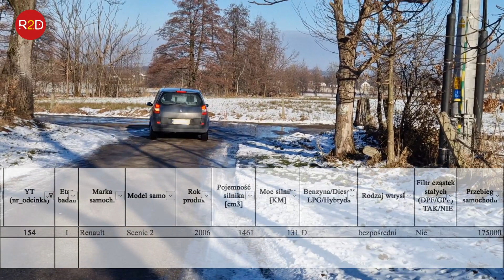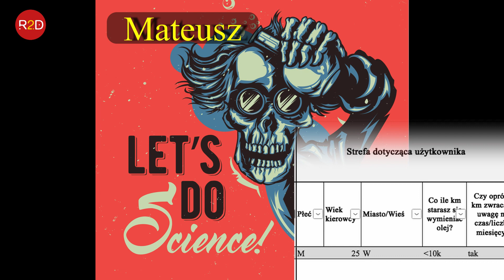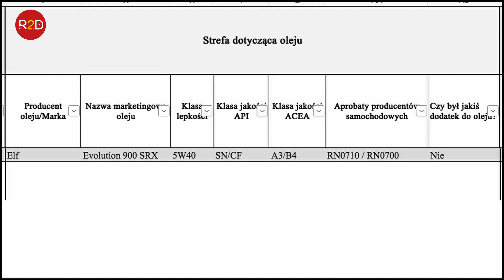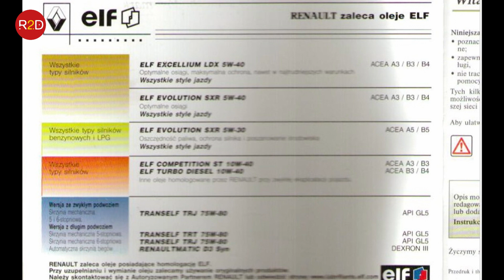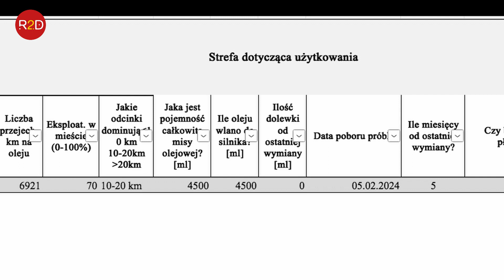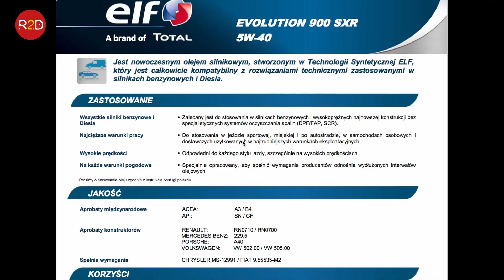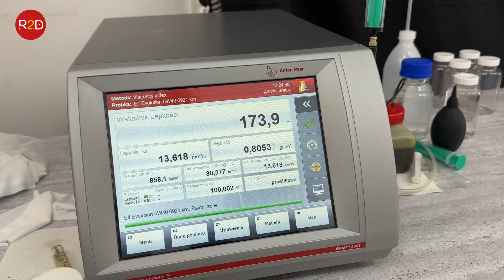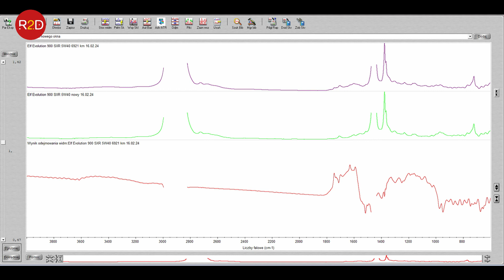"Odmułowany" Renault Scenic 2. Degradacja oleju po 7000 km. Elf Evolution 5W40 #154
Szczegółowe info od Mateusza wraz z linkami:

Samochód w rodzinie jest od 2011 roku i był kupiony jako po kolizyjny. Możliwe jest, że przez kolizję został wymieniany silnik ale nie jest to udokumentowane więc zakładam, że silnik pochodzi z pierwszego montażu. Przez ten czas do roku 2021 samochodem jeździła kobieta (zagorzała zwolenniczka eco-drivingu), męcząc go niskimi obrotami przy jeździe miejskiej na niskich biegach np. 50km/h na 5 lub 6 biegu oraz hamowaniem silnikiem do momentu szarpania samochodu. Ma to swoją dobrą stronę, ponieważ wiedziałem przed kupnem tego samochodu, że silnik nie był "pałowany" tylko delikatnie użytkowany ale niestety przez taką jazdę ucierpiał cały mechanizm rozrządu, osprzętu, sprzęgło oraz amortyzacja silnika oraz skrzyni biegów (koszty naprawy wyniósł finalnie ponad 6000zł). Wymiana oleju oraz filtrów przez poprzedniego użytkownika była prowadzona na czas co 10tyś km i zalewany był olej zalecany przez producenta.

W marca 2021 roku, ja przejąłem samochód sukcesywnie inwestując w niego oraz odmulając go. Samochód przez pierwsze tygodnie jeżdżenia potrafił przy ruszaniu z przygazowaniem na lekkich wzniesieniach zgasnąć, a na prostych odcinkach toczył się, a nie rozpędzał. W moim posiadaniu, auto przeszło 4 wymiany oleju oraz filtrów (wymiany sztywno do 10 tyś km) z czego przy 2 i 3 wymianie były przeprowadzane płukania silnika środkiem TEC2000 Engine Flash oraz użycie preparatu TEC2000 Oil Booster w celu neutralizacji resztek zalegającej płukanki. 2-3 razu w roku dodaję dodatki do ropy od TEC2000 oraz ProTec, ponieważ one w moich prywatnych testach najlepiej spełniają swoją funkcję.

Co najmniej raz w miesiącu auto jedzie w bardzo intensywną trasę o długości 200km. Na co dzień samochód pokonuje od marca 2023r do 20km ze względu na zmianę miejsca pracy. Intensywne jazdy zaczynają się w okresie wakacyjnym (lipiec-wrzesień) gdzie nierzadko w jeden miesiąc w tym okresie jestem w stanie zrobić 3000km jeżdżąc do 200km. We wrześniu 2023 zaraz po wgraniu nowej mapy auto w dwa dni pokonało dwie intensywne trasy z Bieska-Białej do Bratysławy oraz z Bielska-Białej do Benesov u Prahy pokonując 1400km.

Patrząc na to, że u mnie w rodzinie dominuje marka Renault (samochody od 2006 do 2016 roku) to zakładam, że interwał według producenta i w tym przypadku będzie wynosić standardowo 30tyś. km.

W nowszej instrukcji jest jedna strona poświęcona Elf'owi jako broszura reklamowa z obrazkiem sugerowanego oleju zarówno do diesela jak i benzyny. Na obrazku jest właśnie używany przeze mnie olej. W oparciu o internetowe bazy danych samochodów zalecany jest olej syntetyczny 5W40 oraz pojawiają się informacje na forach, że zalecany jest właśnie Elf Evolution 5W40 SRX do wersji 1.5 dCi bez FAP'a (DPF'a) tak jak jest to w tej broszurce reklamowej z instrukcji. Wyszukiwarka oleju Elfa w momencie zakupu oleju również dobrała 5W40 SRX jako rekomendowany olej. W starszej instrukcji jest ogólny spis olejów silnikowych zalecanych przez producenta zawarty w tej broszurce reklamowej.

Podsyłam linki do znalezionych przeze mnie informacji w sieci na temat zalecanego oleju: